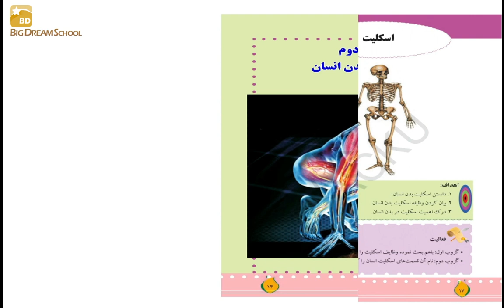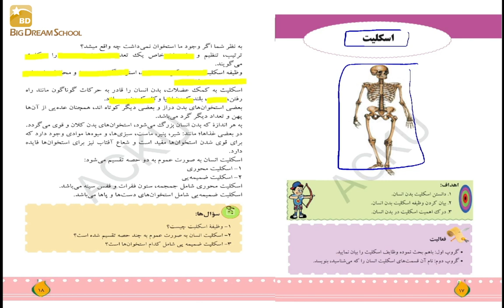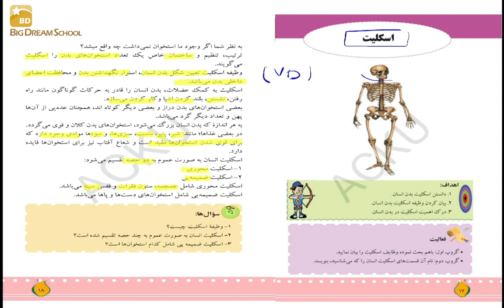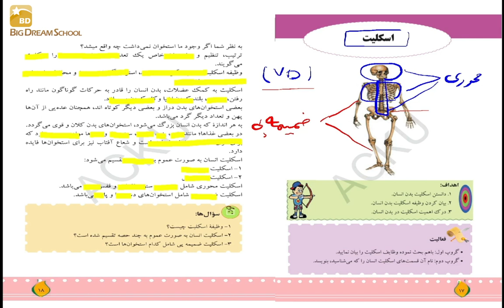SCIENCE GRADE 5 LESSON 8 (BIG DREAM SCHOOL) ساینس صنف پنجم درس هشتم (مکتب رویای بزرگ)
سلام به چینل یوتیوپ ما خوش آمدید من معلم شما هستم اگر شما شاگردان نازنین سوالی دارید و میخواهید بیشتر با من در ارتباط باشید لطفا به تلگرام ما وصل شوید و از طریق گروپ تلگرام سوال خود را بپرسید، 🤩🤩🤩 me/bdsonlineschool :گروپ تلگرام